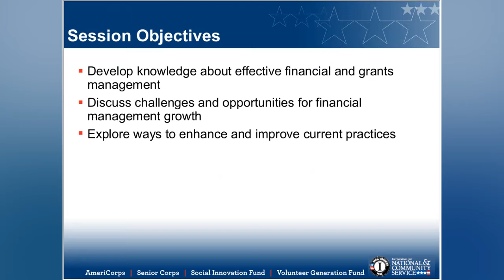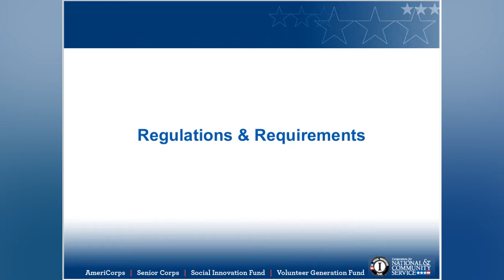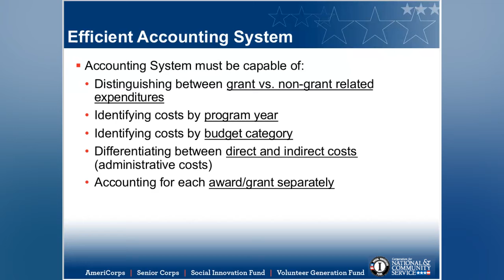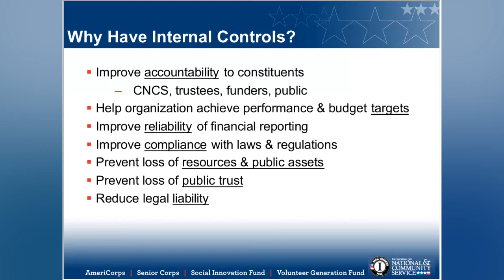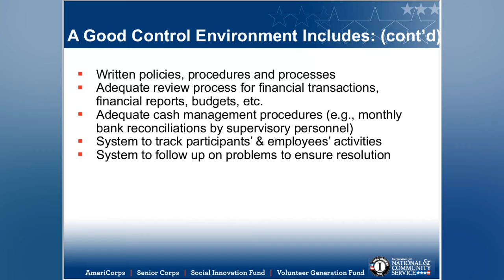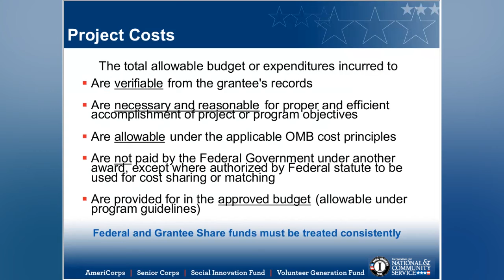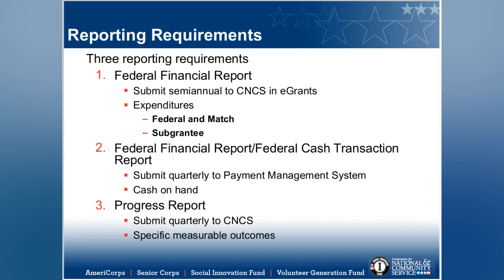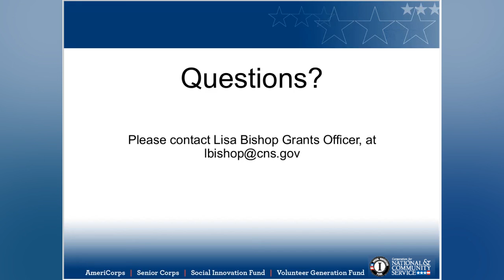Financial Grants Management